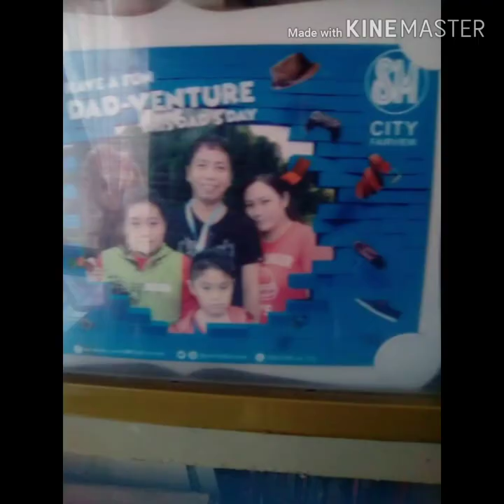CL8: Fruits of our Love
CampusLibrarian We are so blessed to have two kids.